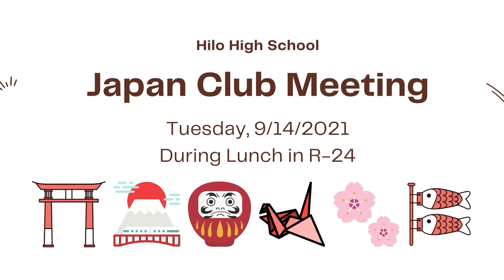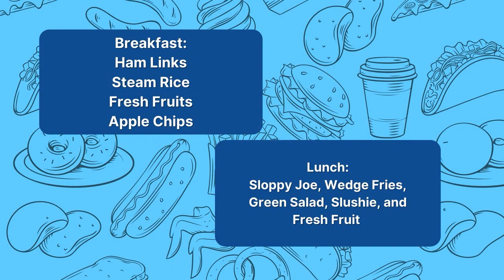09/14/2021 KVIKS TV Morning Bulletin